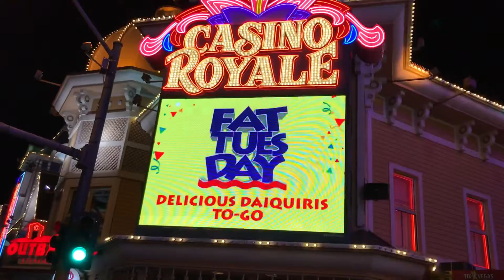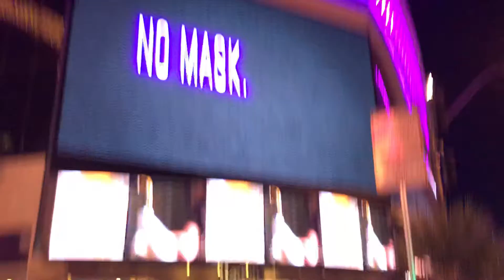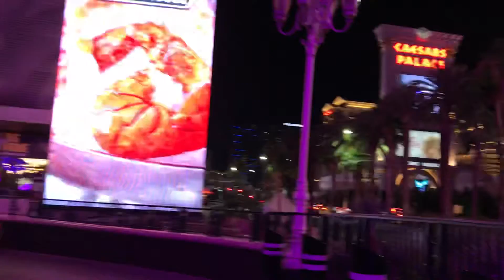SUNDAY NIGHT WALKING IN LAS VEGAS STRIP!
Sunday Afternoon Arrived At Las Vegas July 12. 2020 At 3 PM. We Need To Sleep One Night In Vegas Because Were Exhausted And Tired. We Have 3 Hours Nap And Have Dinner With My Uncle & Auntie.
So Guys I Took A Small Video Of Las Vegas Strip!